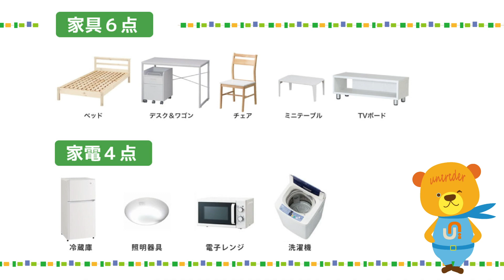京都栄養医療専門学校ｘユニライフ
‹大和学園ｘユニライフ公式動画›

‹通学便利な学生マンション特集›

京都ホテル観光ブライダル専門学校の通学に便利な学生マンション一覧

京都栄養医療専門学校の通学に便利な学生マンション一覧

京都調理師専門学校の通学に便利な学生マンション一覧